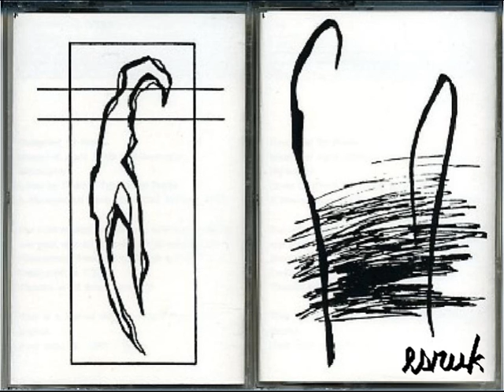Chaotic Spheres ESRUK (1989 audio)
from the double C45 compilation,  Voices In A Dark Room...